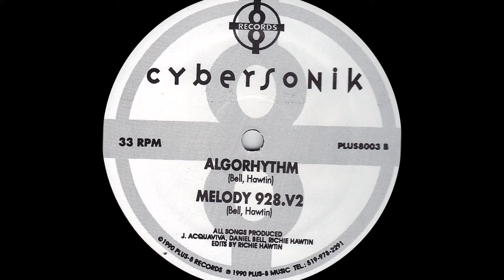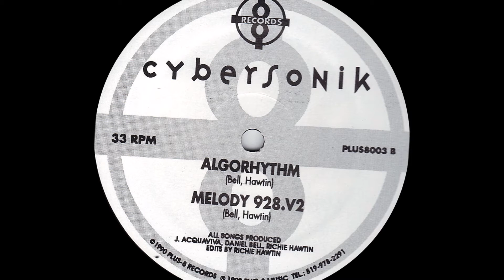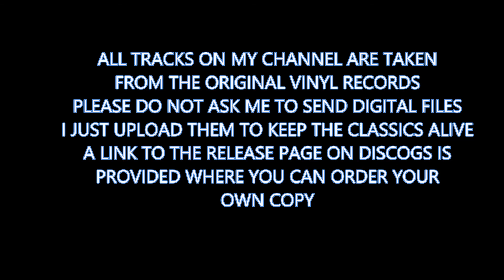Cybersonik - Algorhythm (1990)